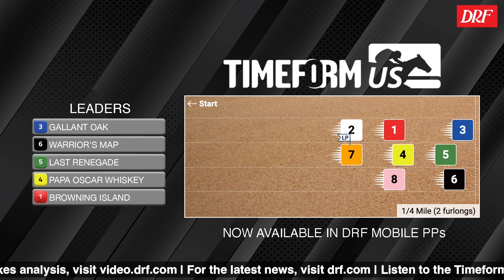Assiniboia Downs | Race 6 | July 3, 2023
Here is Dan Illman with a preview of the sixth race at Assiniboia Downs on Monday.